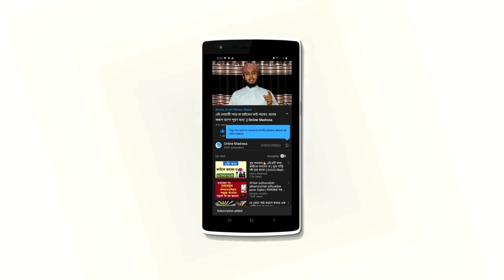রোজা অবস্থায় দাঁত ব্রাশ করা যাবে কিনা? || About to brush my teeth in Ramadan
"তোহফা ফুড প্যাক" প্রজেক্টে
অনুদান পাঠাতে চাইলেঃ

বিকাশ, কিংবা রকেট করতে চাইলেঃ
বিকাশ- ০১৭০৪২৭৬৩১৩ (পার্সোনাল)
রকেট- ০১৭০৫৪৯৮০৮৮ (পার্সোনাল)
ব্যাংক একাউন্ট:
Mostafizur Rahman Muaz
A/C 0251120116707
Al-Arafah Islami Bank Limited
Saidpur Branch, Nilphamari
সার্বিক তত্ত্বাবধানে
মোস্তাফিজুর রহমান মুয়াজ